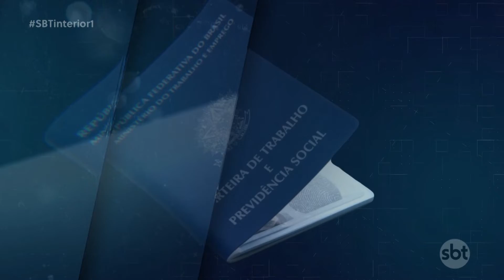Vagas de emprego para diarista, motorista carreteiro e gestor de operações agrícolas